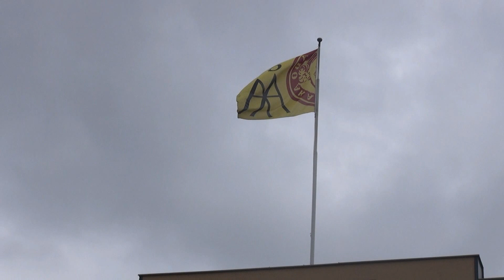Rohan Tallien hevosturnajaiset (Rohan Stables)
Keskiaikamarkkinoilla turussa 2013
Medieval market.  Turku Finland